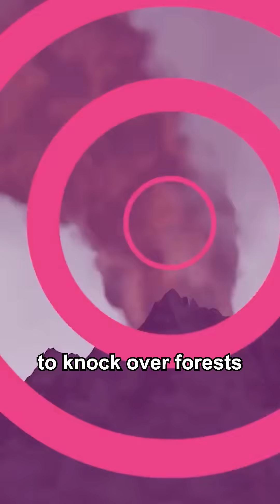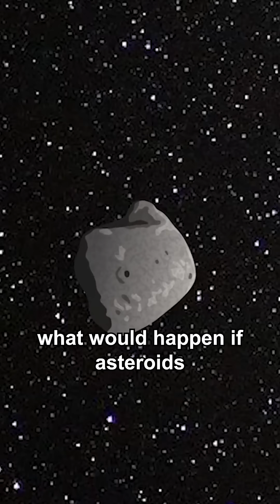What if an asteroid hits Earth?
If an asteroid hits Earth, don’t fret about debris - worry about shockwaves, firestorms, and a global climate catastrophe instead.